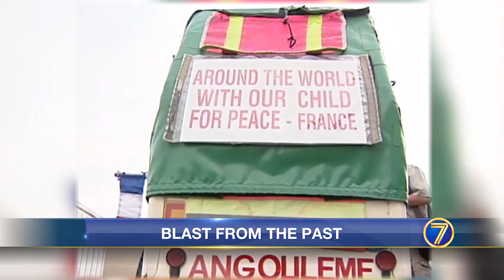WWNY Blast from the Past: biking through north country in 2002